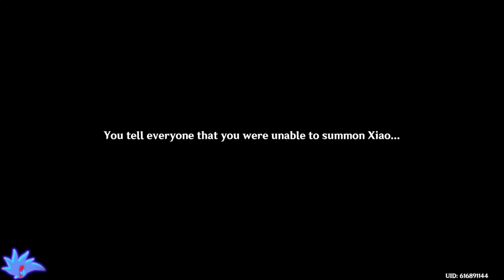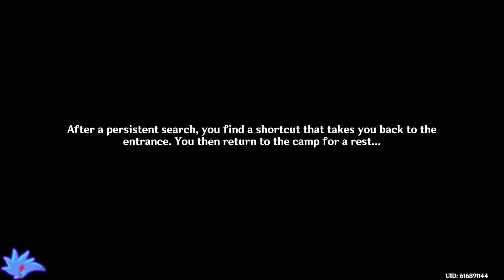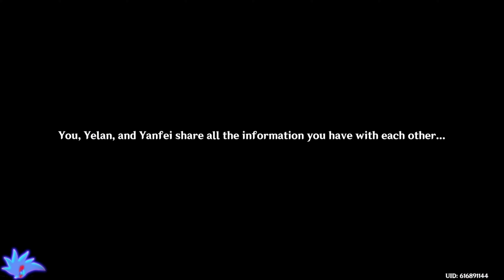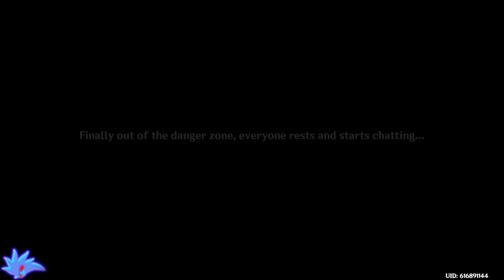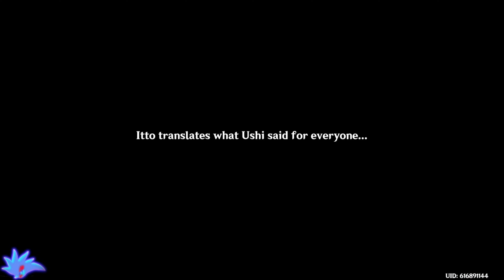Perilous Trail - Genshin Impact [128]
🎸 AMV MUSIC VIDEOS!
🐉  Dragon Ball Z Budokai Tenkaichi 3